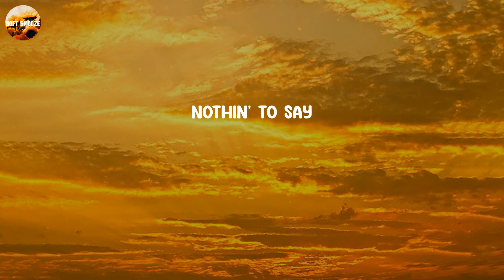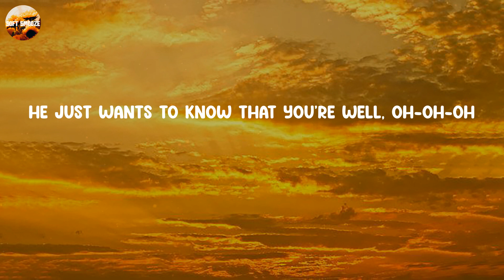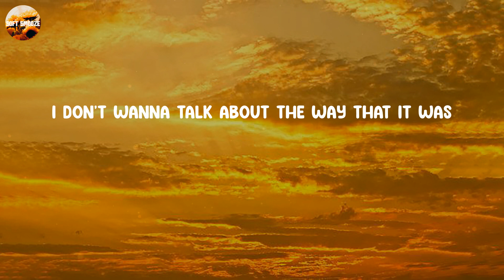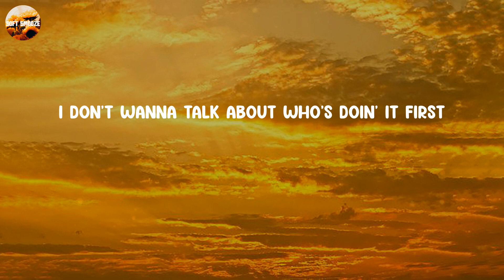As It Was - Harry Styles (Lyrics)